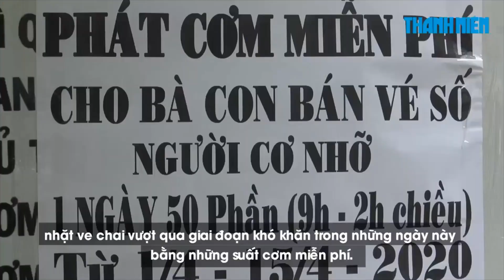Người bán vé số, ve chai hạnh phúc nhận cơm chay miễn phí trong ngày túng thiếu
Cách ly toàn xã hội và chuyện ngừng bán vé số 15 ngày để chống dịch Covid-19 do chủng mới của virus corona (SARS-CoV-2) cũng là khoảng thời gian những người nghèo rơi vào cảnh thất nghiệp. Vì thế cho nên việc nhận được những suất cơm chay từ thiện chống đói đối với họ là cả một niềm hạnh phúc lớn lao.

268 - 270 Nguyễn Đình Chiểu, Phường 6, Q.3, TP HCM